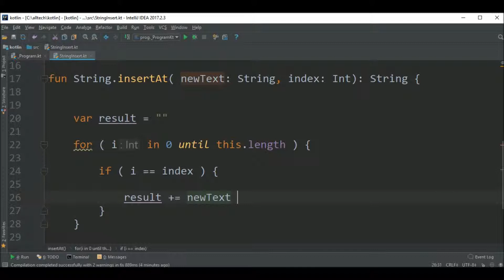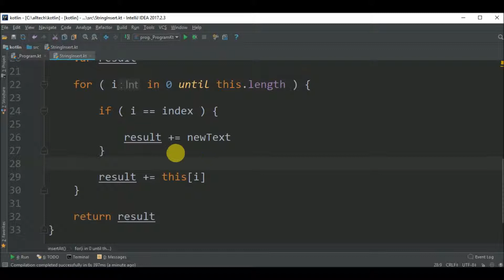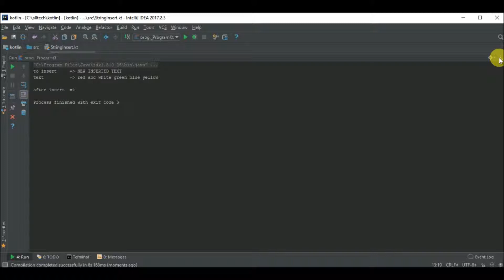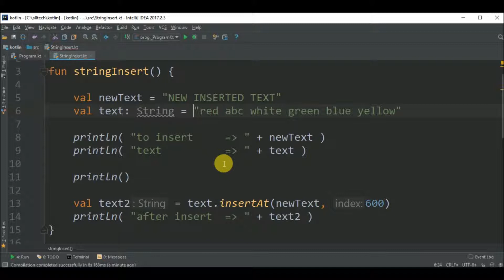string insert at in kotlin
Code in Kotlin to insert a string inside a another string at a specific index.